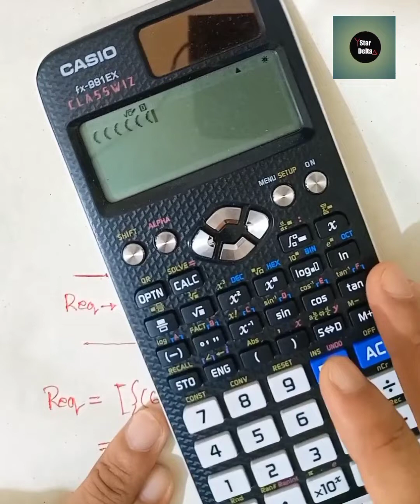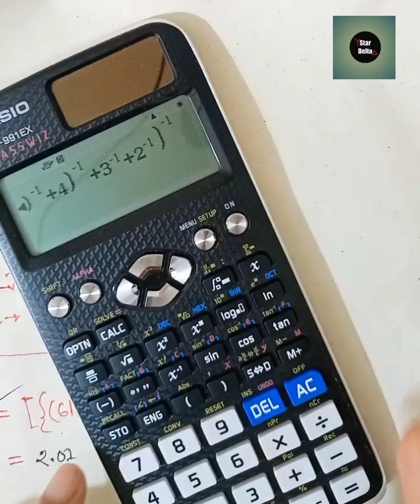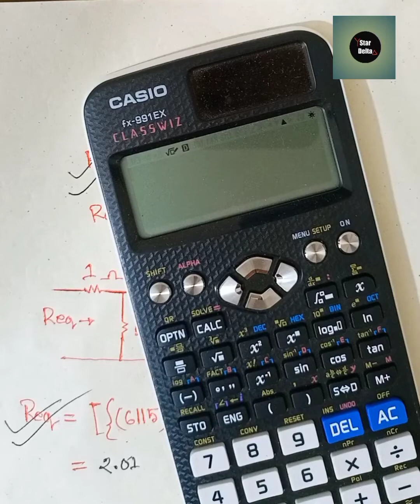Series and parallel circuits math || How To Solve Series and parallel circuits math by Calculator